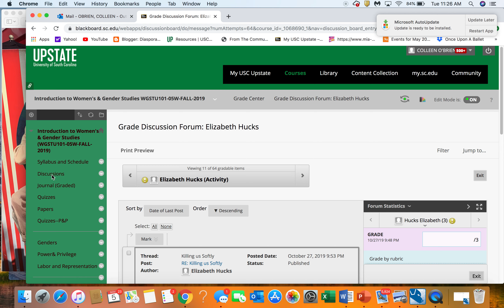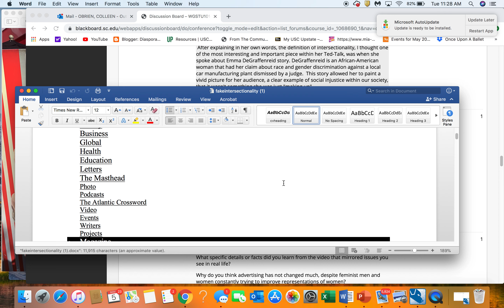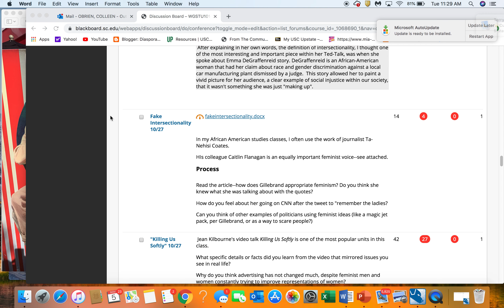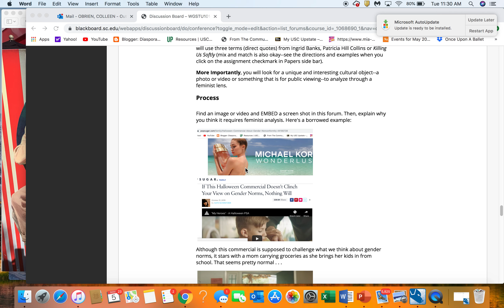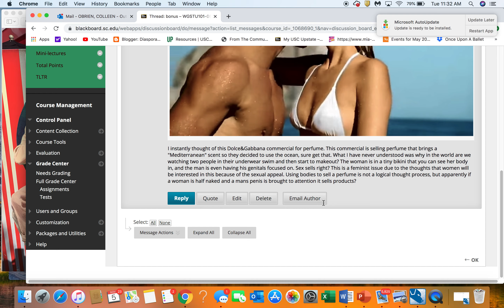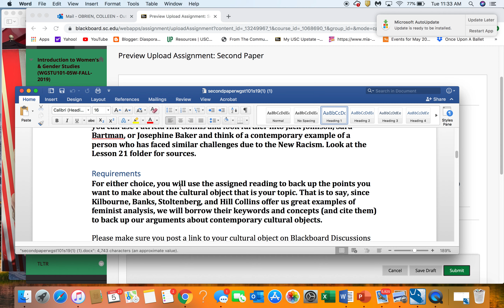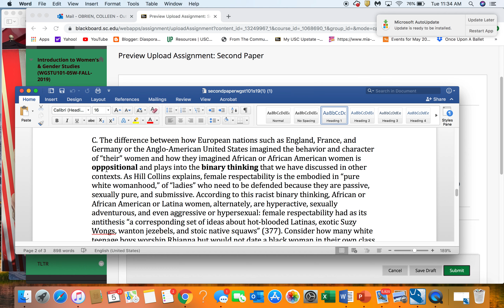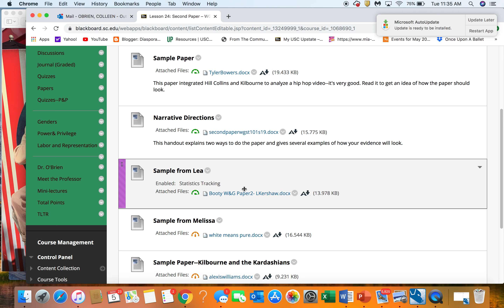wgst2nd paper--9 minutes